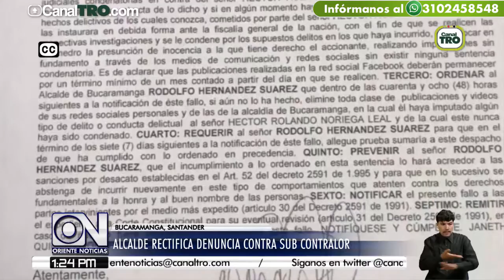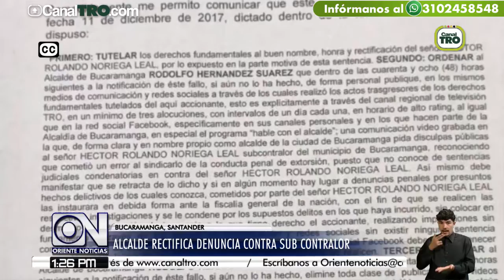Alcalde rectifica denuncia contra Sub Contralor